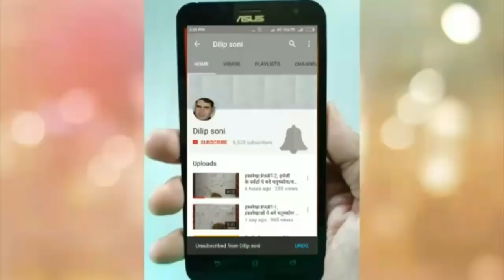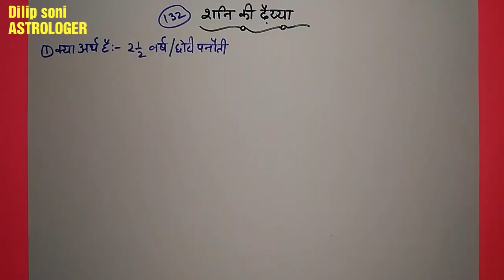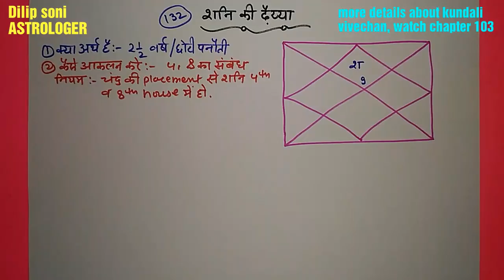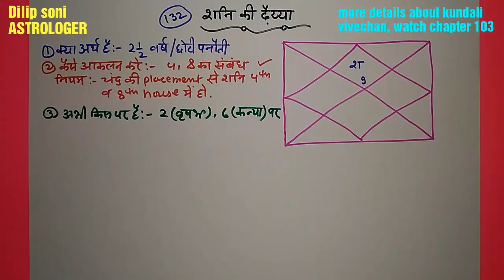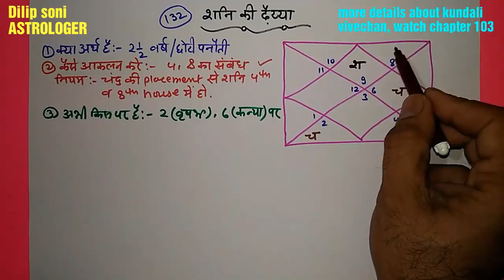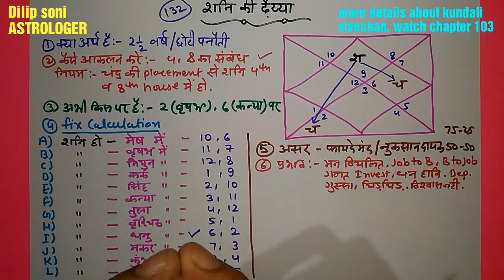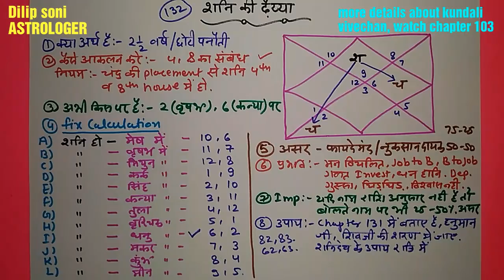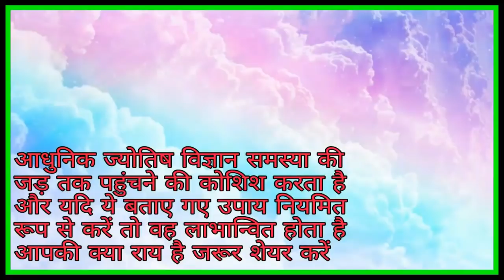JYOTISH VIGYAN,CHAPTER:132, Shani ki Dhaiyya, शनि की ढैया कब, किसको, कैसे, Jane iski Puri details,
नमस्कार,

स्वागत है आप सबका मेरे इस चैनल में और सीखने की इस श्रंखला में आपका सदैव अमूल्य योगदान रहता है क्योंकि आपके देखने से ही इन वीडियो को समर्थन मिलता है और हमें कुछ नया बनाने में या एक ऐसी जानकारी आप तक पहुंचाने में आनंद मिलता है जिससे कि सभी लोगों को ज्योतिष विज्ञान की एक जरूरी जानकारी मिल सके इसी के साथ मेरा आपसे हमेशा अनुरोध रहता है कि वीडियो में जो कुछ यदि मैं नहीं बता पाया हूं तो आप जरूर कमेंट बॉक्स में उस जानकारी को बता सकते हैं या कोई नई जानकारी भी आपके पास हो तो शेयर कर सकते हैं लोगों को यदि उससे फायदा मिलता है तो यह एक बहुत अच्छी बात होगी जो भलाई का ही एक प्रतिरूप है.

कुंडली विवेचन के लिए आप ज्योतिष विज्ञान का चैप्टर 103 देख सकते हैं जिसका लिंक है यह :-

ज्योतिष विज्ञान का चैप्टर 18 जिसमें कुंडली विवेचन संबंधित जानकारी दी गई है उसके लिए इस लिंक को क्लिक करें

अपने लिए सही रत्न की जानकारी होना सदैव आवश्यक है, रत्न की वेबसाइट के लिए आप चैप्टर 51 देखिए और जानकारी प्राप्त कर लीजिए कि गलत रत्न पहनने से सदैव नुकसान होता है और राशि अनुसार रत्न पहनने की भूल ना करें इसके लिए इस लिंक पर क्लिक करें

%%%%%%%%%%  THANKS  %%%%%%%%%%